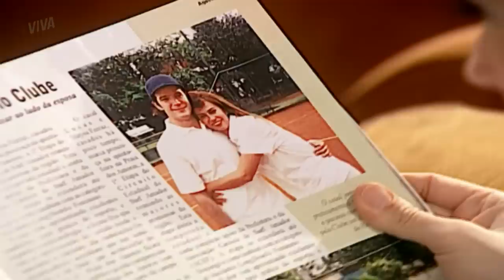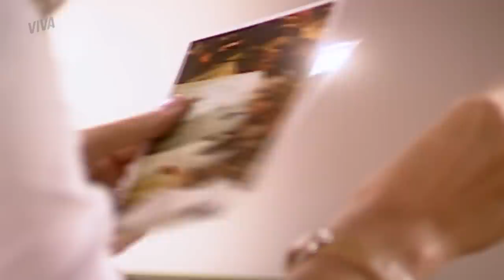MAYSA ACHA UMA FOTO DE JADE | O CLONE | CAPÍTULO 46 | MELHOR DO DIA | VIVA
Maysa encontra uma mulher chamada Jade em um restaurante. Chegando em casa, ela procura uma foto da ex-namorada de Lucas e confirma a sua suspeita. Acompanhe tudo em OCloneNoVIVA!

INFORMAÇÕES:

Capítulo 46
Exibido dia 30 de janeiro de 2020, quinta-feira